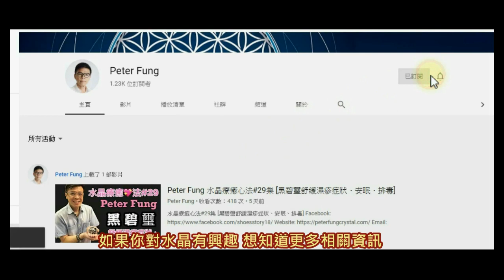【水晶願望重設 年度能量大清洗】加持紅繩 I 祝福能量白沙 (請打開youtube字幕)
whatsapp 【水晶願望重設 年度能量大清洗】課程 :
682-684 Castle Peak Road , Lai Chi Kok , Kowloon
營業時間：Mon-Sat 10am-6pm (敬請預約）